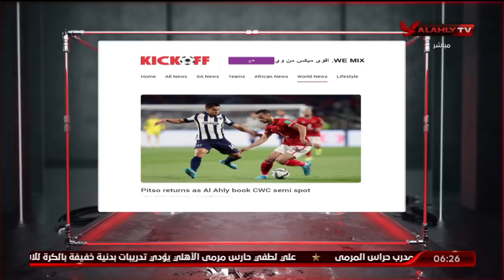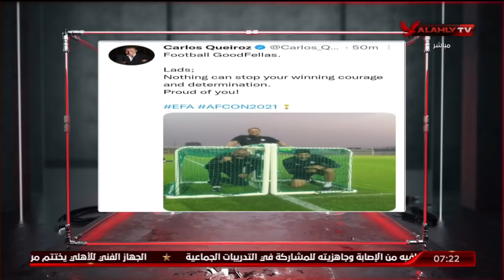الحلقة الكاملة | السادسة مع أحمد سمير | 6-2-2022